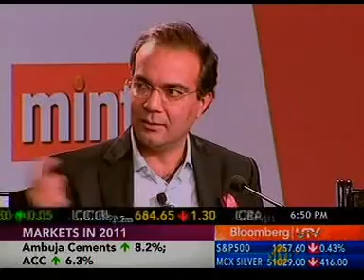Mint: Clarity Through Debate - Bloomberg TV - Mr. Om Chaudhry, CEO of FIRE Capital Fund - Dec, 2011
About FIRE Capital

FIRE (First Indian Real Estate) Capital Fund is India's first real estate centric private equity fund which has created several joint venture companies across the country to deliver a total built up area of approximately 50 million sq ft. The fund makes investments in SUVs - development ventures of large format-integrated Satellite Urban Villages, with residential and related verticals of mixed use, which go into creating self-contained communities. These projects, spread over more than 1300 acres, comprise verticals of large format gated residential, commercial and mixed -- use developments. FIRE Capital projects currently under implementation have a projected outlay in excess of Rs. 16000 crores.

FIRE Capital Fund (FC) follows a philosophy of "partnership development" whereby FC partners with regional developers or land bank owners to support them in their growth aspirations and provides them global business insights on the key strategic dimensions of the development in addition to allocating capital to the joint-venture company. Investments have largely been committed to projects in Tier I and Tier II cities and in the suburbs of metro cities. FIRE Capital's core strategy is to focus on the middle and upper middle class customer segments, catering to the real demand in the residential market with a 'value housing' offering.

FIRE Capital Fund has been very actively investing in projects in Tier II and III cities like Indore, Nagpur and Jaipur as well as in the suburbs of Tier I cities like Bangalore and Chennai since it realizes that the demand for residential space is far outstripping the supply in these cities. The tremendous responses received from the residential township projects in which FIRE Capital has invested in, e.g. Silver Spring at Indore and The Empyrean at Nagpur, reinforce our conviction that there is a huge need for residential development from the middle and upper-middle class segments in Tier II and Tier III cities.

Investments by FIRE Capital

 700 acres Project - 'Indicity' in Jaipur
 70 acres Project  - 'Kanopus' in Chennai

About Astrum Homes

Astrum Homes has been set up as a Home Builder offering a range of housing products (single and multi-family) targeted at the Indian middle class and upper middle class. The vision of the company is to be among the top five home builders for the Indian middle class by 2015. It is planned to be achieved by honest pricing and instinctive offering with its pan India presence. The company has been established and has already received an initial investment.

Astrum Homes will build product similar to what is currently on offer in the FIRE Capital townships, but do projects on smaller parcels of land which are ready for start of development mostly in a revenue share model with the land owner. Astrum Homes already launched two projects and a few more projects are in pipeline. Typically these projects would be on 10 to 40 acres with mix of different housing products (typically between 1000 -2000 sq.ft.) with quality support amenities and world-class infrastructure.

It is an FDI funded India-focused real estate development company, engaged in building world-class residential solutions in emerging cities of India. The company aims to provide More Value per Square Foot to our customers - value in terms of 'finest living experiences', 'honest pricing' and 'transparent, reliable services'.

Projects by Astrum Homes

 La Regencia, Panipat - 10 acres project, offers high-rise apartments
 Astrum Buena Vista, Amritsar - 31 acres project, offers independent floors (G+2)
 Astrum Grandview, Mysore - 9 acres projects, offers high-rise apartments